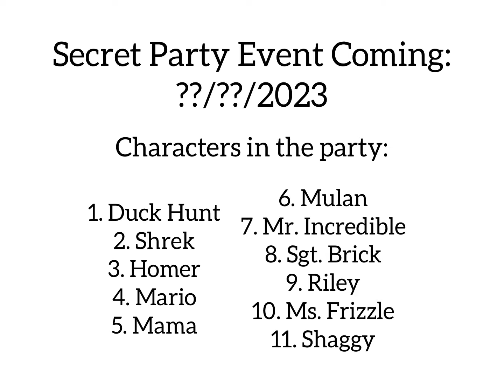Joining Party: Shaggy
Another joining party guest character. This means 73 to go!